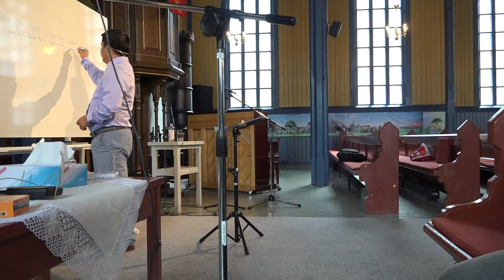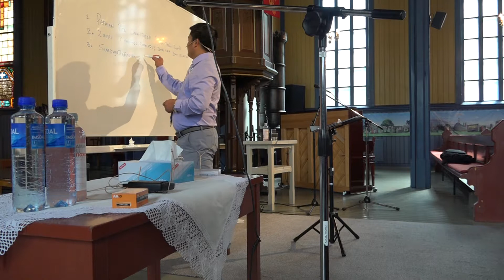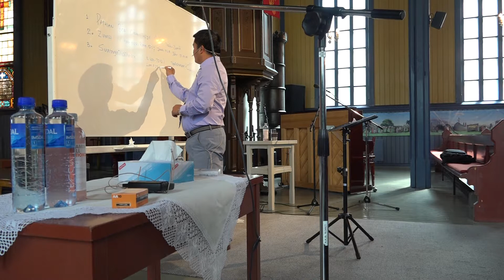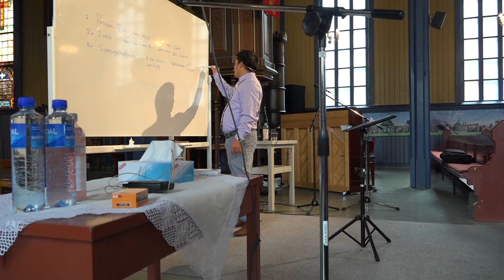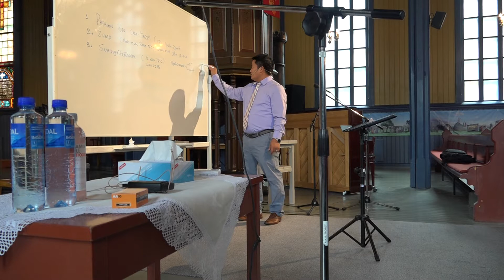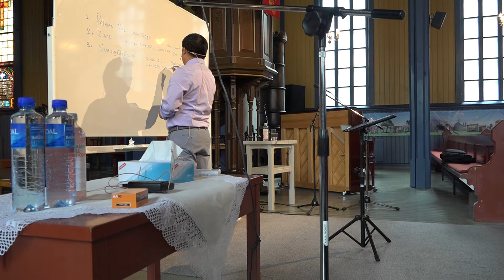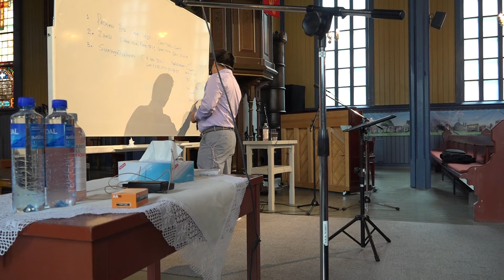NCMC Camping 2017 - Pastor Za Thawng Cin cawnpiaknak part 12